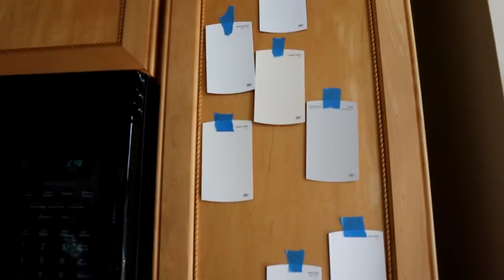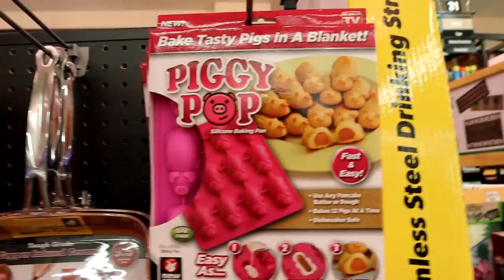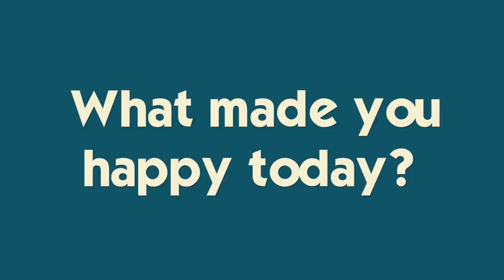SHOPPING For Our Kitchen DIY Makeover *So Exciting!!*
I decided to DIY my kitchen makeover!!  Katie and Ryan join in :-) Join Our FAMMELLY Adventure!